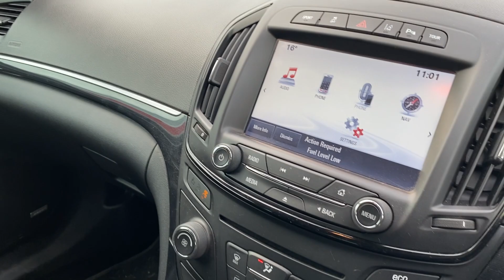SOUTH WALES LOT 1102